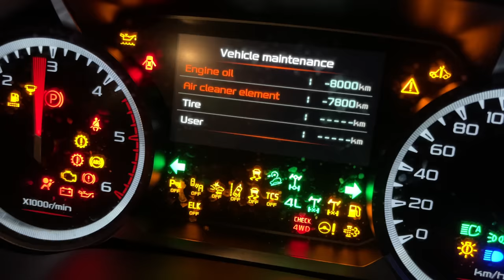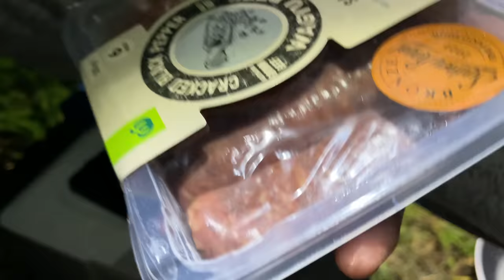3 Days Island Camping in Australia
First fishing trip back home in Australia with best mates Briggsy and Brooksy. Camping and fishing on uninhabited tropical islands, with lots of laughs and fishing action! The best fishing video I've made...

Saltwater rock fishing with this equipment